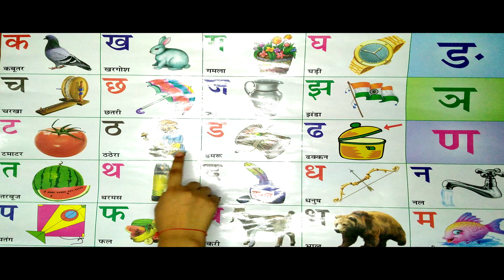Learn Hindi Alphabets | Swar, Vyanjan | Hindi Varnamala | Learn English in Hindi | Learning Videos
Aseanar
A_se_anar
Aa se aam
Aaseaam
Aa_se_aam
Hindi varnmala
hindivarnmala
hindi_varnmala
Hindi varnmala for nursery
Hindi varnamala
HindiVarnamala
Hindi_Varnamala
hindi varnmala
हिंदी वर्णमाला
हिंदीवर्णमाला
हिंदी_वर्णमाला
हिन्दी वर्णमाला
हिन्दीवर्णमाला
हिन्दी_वर्णमाला
हिंदी व्यंजन
हिंदीव्यंजन
हिंदी_व्यंजन
हिंदी स्वर
हिंदीस्वर
हिंदी_स्वर
हिंदी स्वर व्यंजन
हिंदीस्वरव्यंजन
हिंदी_स्वर_व्यंजन